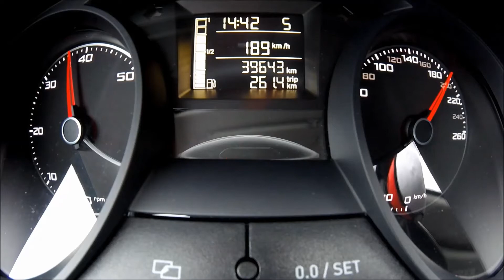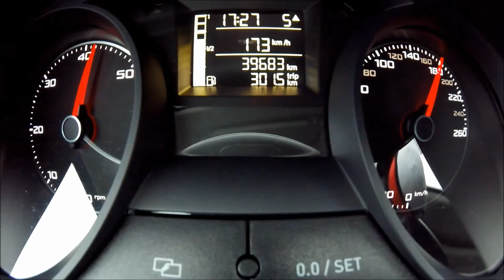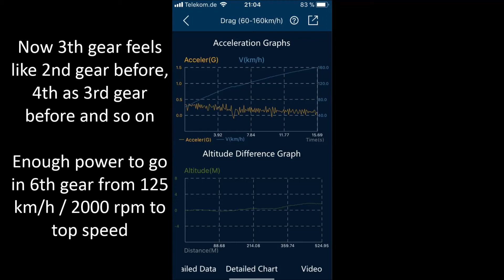SEAT IBIZA 6J 2.0 TDI REMAP | 100-200 km/h + 60-160 km/h - P-Gear test drive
by spider2MW™